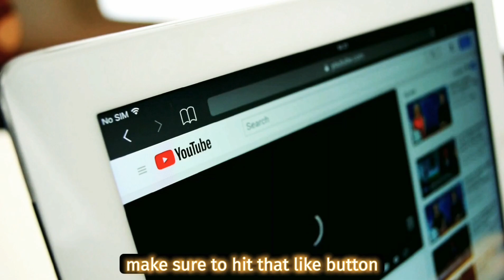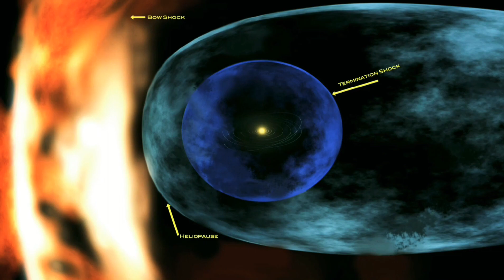Did You Know #144 ~ Random Facts & information 🤔😲 ~ Be Amazed ~ Amazing Facts ~ Fun Fact 4u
We think we know everything about our home planet, but we couldn’t be more wrong. Scientists have already discovered a lot about the Universe, but they believe there is still much more to learn about our planet.

THIS IS A EDUCATIONAL CHANNEL AND THIS DOESN'T PROMOTE ANY ABUSIVE OR ILLEGAL CONTENT.